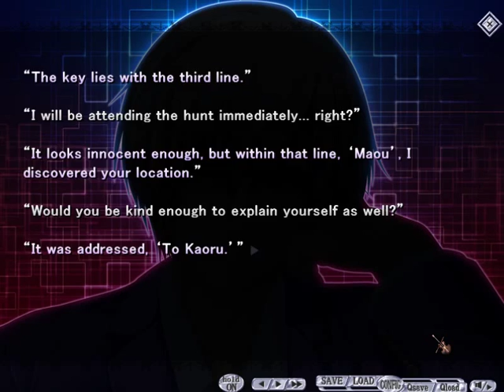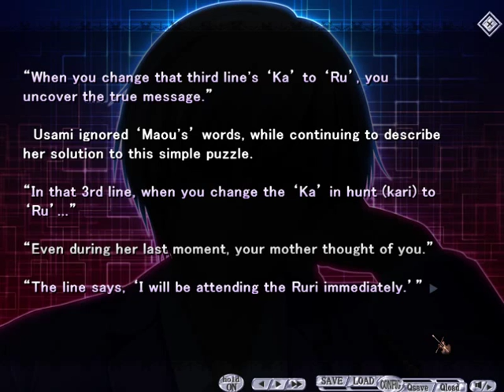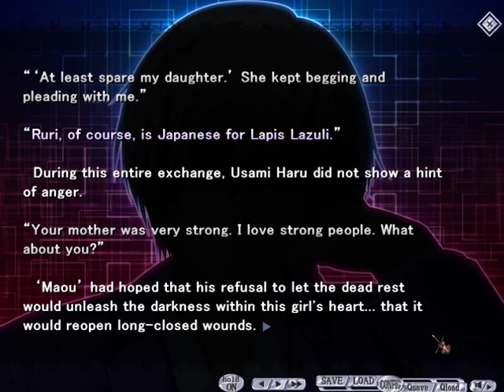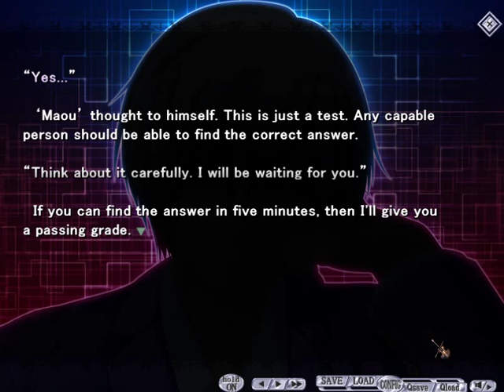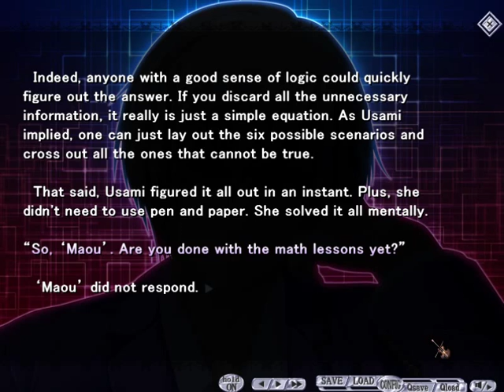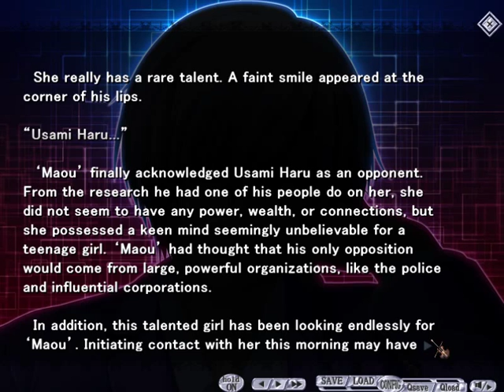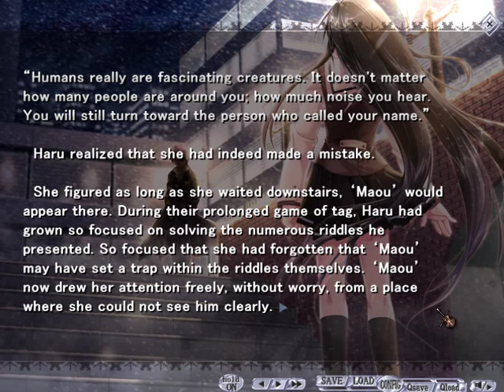G-senjou no Maou #11 - Visual Novel Corner☆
"Let's play a little 'game'."
You can buy the all-ages version of this VN on Steam